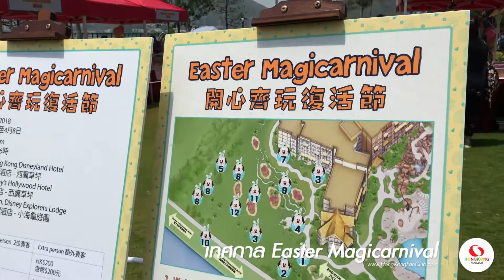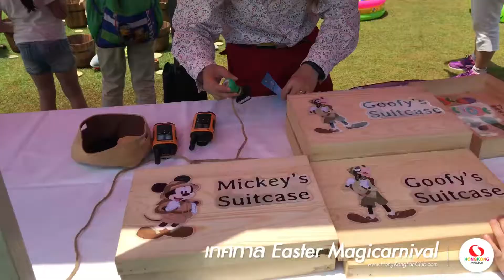เที่ยวฮ่องกง : เทศกาล Easter Magicarnival ที่ Hong Kong Disneyland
ติดตามข้อมูล ท่องเที่ยวฮ่องกง ได้ที่

ติดตามลุงเด้ง ป้าไก่ กิน เที่ยว ทั่วโลก ได้ที่